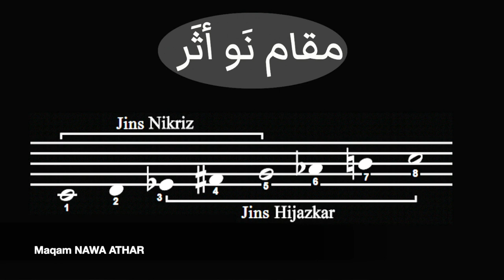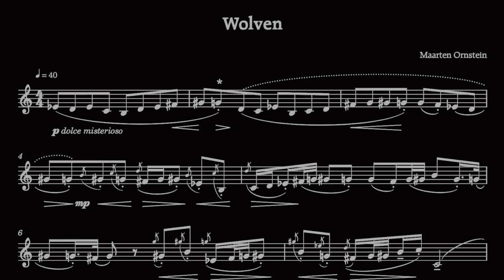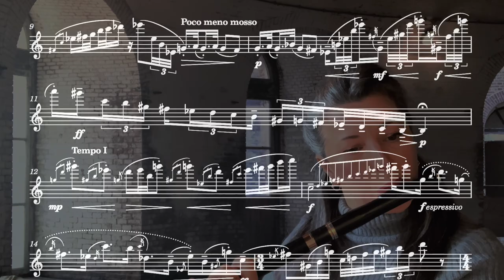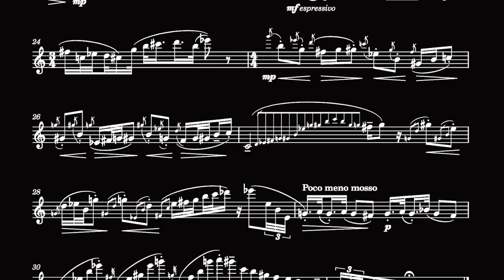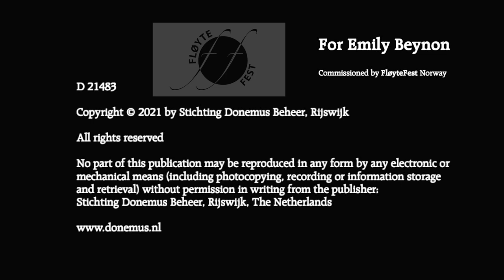WOLVEN by Maarten Ornstein for Fløytefest, Skien 🇳🇴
"Wolven" (Wolves) for solo flute by Maarten Ornstein (2021)
...commissioned by Fløytefest, Skien, Norway for the (cancelled) 2022 festival

Played by Emily Beynon on a Powell flute with 14k keys and a Tobias Mancke headjoint